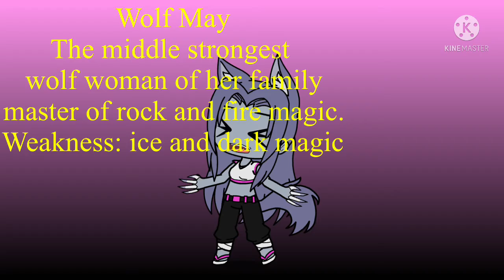Mykai and May ￼￼￼fantasy AU￼